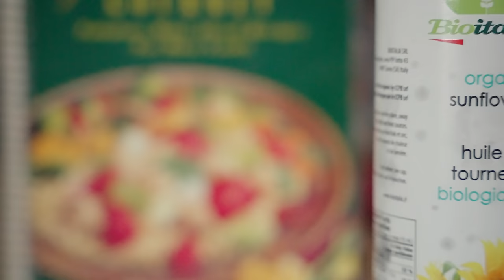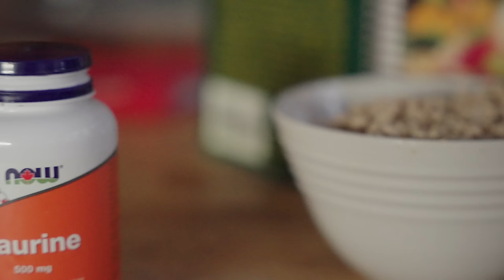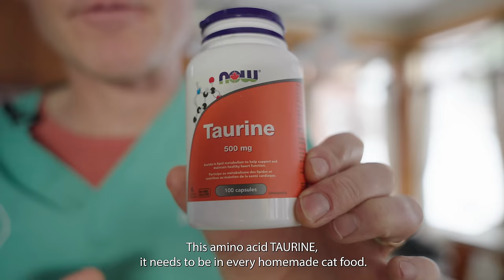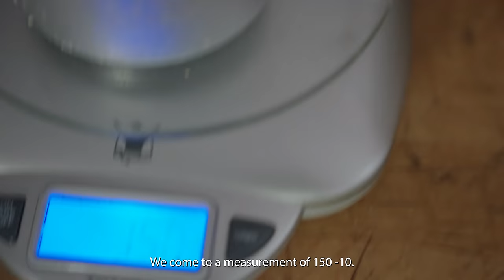Balanced, Tasty Homemade Cat Food Recipe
🔽 Ingredients:

Ground Turkey – 1 pound
1 Egg
1 Ground eggshell (1000mg of Calcium)
Sunflower oil – 1 tablespoon
Omega 3 Fatty Acid, Krill oil – 1000mg
Ground Flax seed – 1 teaspoon
Cat multivitamin-mineral supplement - 2 scoops of Ultimate Feline
Taurine powder – 1000mg
👩‍🍳 Cooking Steps:

Sauté ground turkey and egg in sunflower oil until thoroughly cooked.
Grind eggshell and mix with Ultimate Feline, Krill oil, taurine, and ground flax.
Combine with the cooled turkey mixture.
Store in the refrigerator.
🐱 Feeding Guide: Serve 130-140 grams per day to a 10lb cat, which is roughly the equivalent of one average can of cat food.

Join Dr. Andrew Jones as he guides you through a simple, nutritious homemade cat food recipe that your feline friends will absolutely adore! 🐱🥘 In today's video, discover the benefits of balanced homemade meals for cats, including essential nutrients and tips to ensure your cat enjoys every bite.